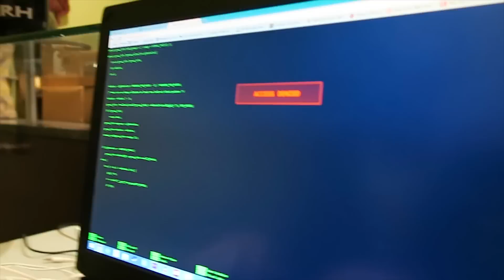MY APARTMENT WAS NUKED!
Sorry guys for the lack of videos! Flooding half of my condo should give me a decent excuse though haha! :D